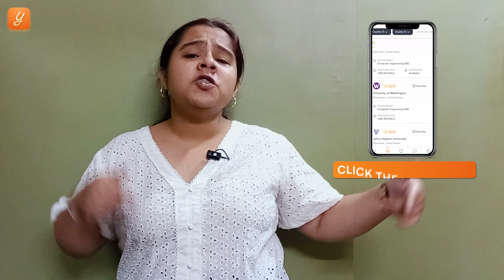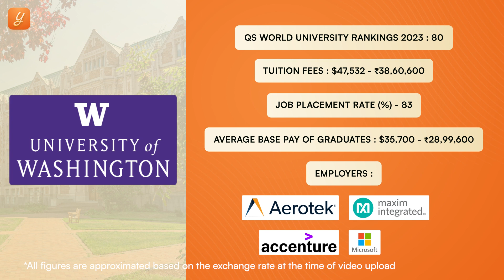Masters In Supply Chain Management in the US | Universities For SCM In USA | Study In USA | Yocket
In this video of Yocket Study Abroad, we have listed Best US Universities Offering Supply Chain Management programs.
Pursuing MS in Supply Chain Management in USA allows a student to study with some of the top universities and B-schools in USA. Top US universities offer a master's in supply chain management as an MBA, MS and MEng degree. The duration of the program ranges between 9 months to 2 years, depending on the college and degree type chosen.
MS in Supply Chain Management in USA is a STEM program that allows international students to stay back (2-years) in the US post completion of the program to search for jobs. Post completion of your masters degree in supply chain management you can work in large companies, start-ups, or smaller firms that involve management of resources and logistics involved in purchasing and distribution.

Studying in the USA is an easy decision but choosing the right university can take a lot of time and efforts. For today’s video, we have curated a list for all the Supply Chain Management program aspirants.

In this video, we will discuss some of the best US universities offering an MSSCM program at low fees and high ROI.

SCM in USA - 0:00
1. University of Michigan-Ann Arbor - 0:39
2. University of Washington - 1:32
3. University of Wisconsin Madison - 2:34
4. Michigan State University - 3:17
5. University of Maryland, College Park 4:00

- Connect with 700K+ Students on the same journey as you for FREE only on the biggest community of students worldwide, The Yocket Connect

For all the stages of your Study Abroad journey, we’ve got:
👨🏻‍💼 Dedicated Counsellors
🌎 University & Course Specialization
🎓 Applications
👨🏻‍🎓 Profile Building

• Find profiles similar to yours and connect with peers to increase the value of your application via 'Yocket Connect' tool